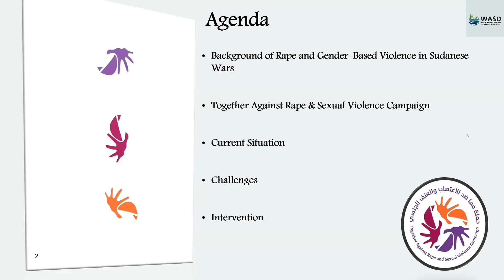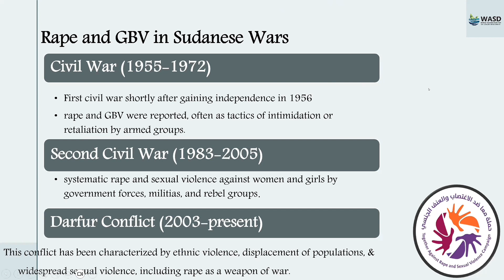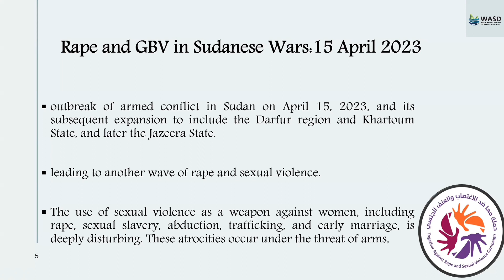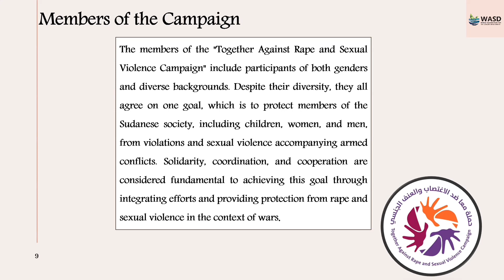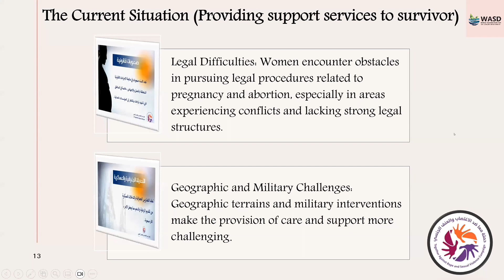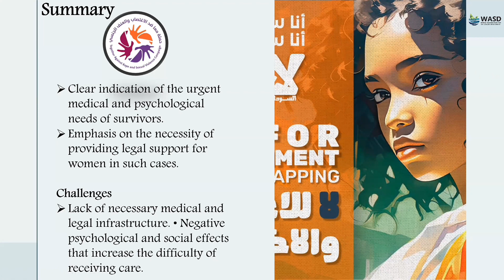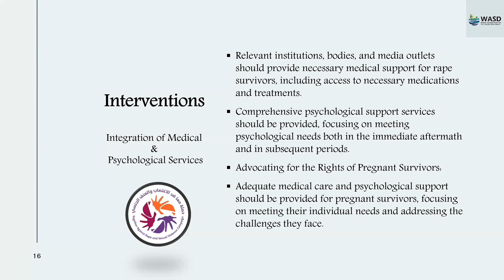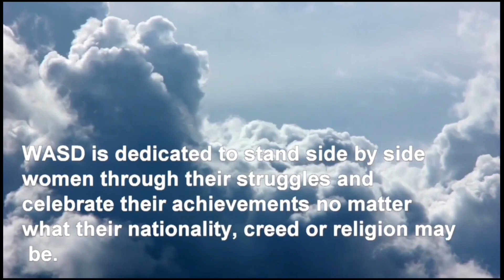Violence against women in the Sudanese war - Dr Mai Hassan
Violence against women in the Sudanese war: analysis of causes, effects, protection measures, and intervention
Dr Mai Hassan
Associate Professor Researcher, Executive Board Member Sudanese Women in Science (SWSO); Secretary-General of Women for Development Organization and Member of FEMNET Network
Uganda/Sudan

"Count Her In: Accelerating gender equality through economic empowerment"
ONLINE 09:30-19:00

Moderator
Professor Lynette Louw
Deputy Dean, Faculty of Commerce and Raymond Ackerman Chair of Management, Former Head of Management Department
Rhodes University in Makhanda, South Africa